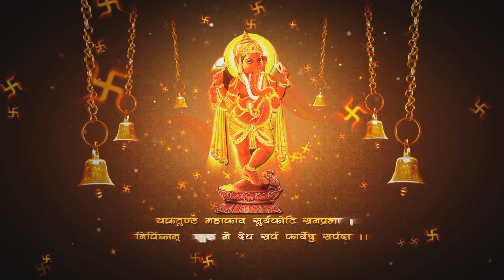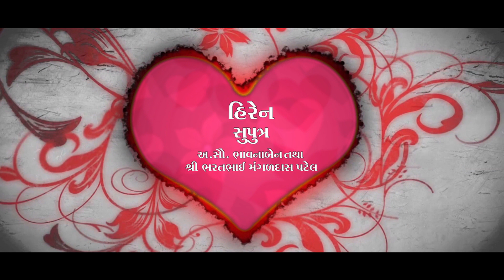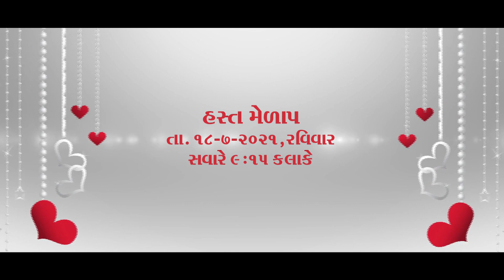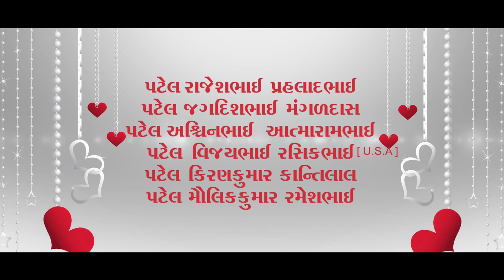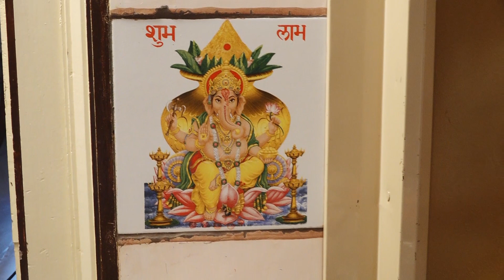Hiren weds Devangi - Marriage - Part -1 (18/07/2021) - Parasa | Gurukrupa Live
Gurukrupa Live

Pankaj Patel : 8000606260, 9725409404